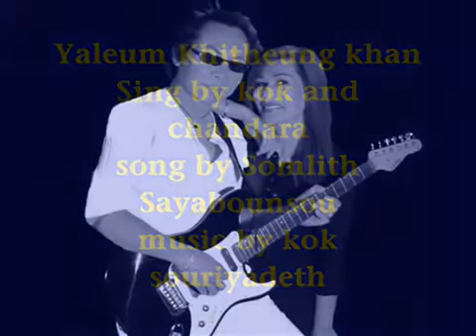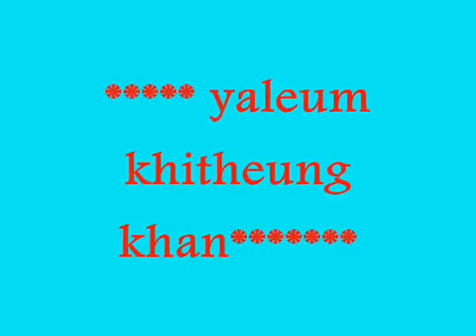yaleum khitheung kan. Chandara & Kok